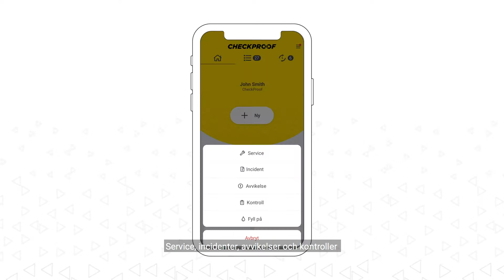Det här är CheckProof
Häng med i vår drygt 1 minut långa video som förklarar vad CheckProof är och vilket värde det skapar för ditt företa.